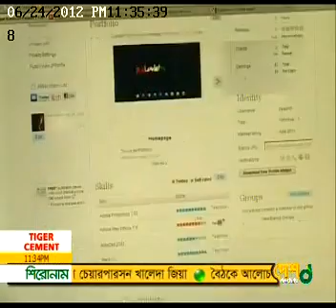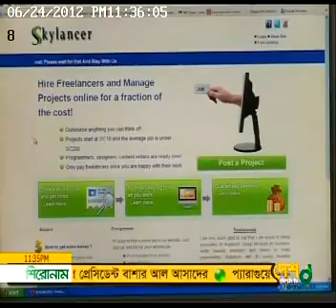Online Outsourcing Fraud News Clip_DESH TV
News Clip_DESH TV_24-June-2012